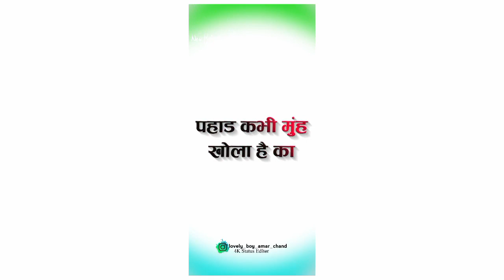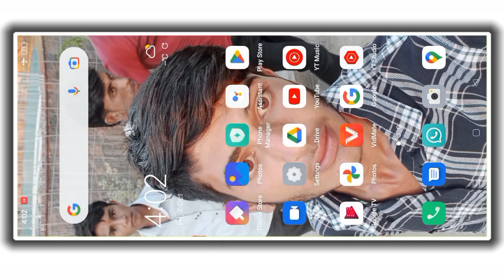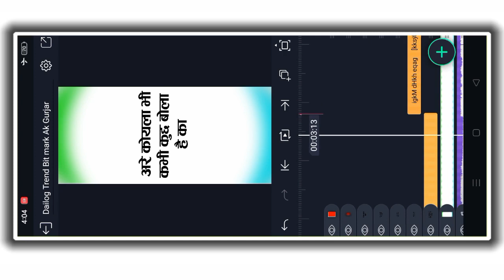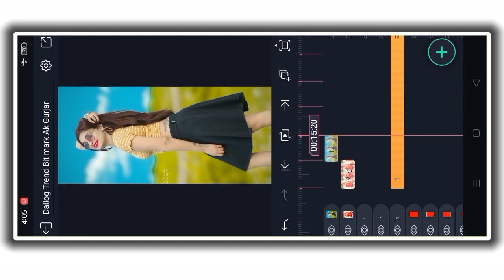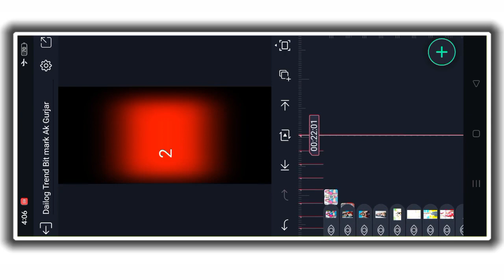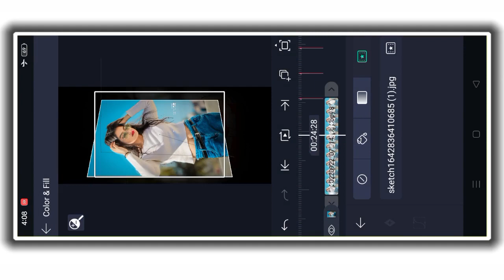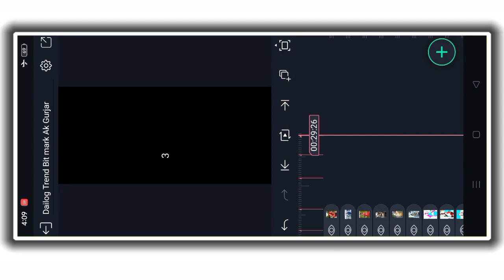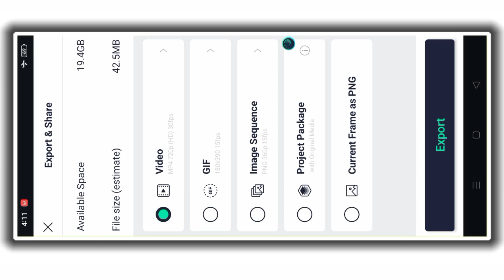Hindi😎Dailog विडियो एडिटिंग//Alight Motion video Editing Rajsthani song Me xml 👑Ak Gurjar Status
🙏दोस्तों आपको इस चैनल पर नये नये राजस्थानी स्टेटस एडिटिंग और लोगो एडिटिंग से संबंधित विडियो मिलेगी जिन्हें देख कर आप आसानी से स्टेटस विडियो या लोगों बना सकते हो

🔐 विडियो में पासवर्ड मिलेगा तो विडियो को फुल वाॅच करना

♦️Telegram Group Join
🔸Download Shake Efact & Beat Mark🔸
⭕Shake Efact Project

वाये वा घमंडी छोरी //New Style Status Video Editing
अधुरी कहानी दिल कि रहगी // New Stlay Status Editing
भुल भाल जा पढबाली // New Stlay Status Editing
घमंडी छोरी मारा प्यार ने कस्यान भुली // new Status Editing
दिल की धड़कन धोखो देगी// New Style Status
याद आवे जानु मनराज दिवाना_2022 New Status Editing
तेरो दिल मेरो दिल मलबों छावे // New Stlay Status
छोरी मने गुंडो गुंडो मत बोले 2022 New Rajasthani
पब्लिक डिमांड ट्रेडिंग सोंग वा ये वा घमंडी छोरी
सब छोरीया के बिच में तू होट लाग / Raju Rawal
हम चलें प्रदेश // new style status video
लेरे लेरे नाच आजा नखराली / Alight Motion Video Editing
फोटो में तु गज़ब लागे ये छौरी फोटो में || Alight motion Status Editing
विडियो को फुल HD में सेव केसे करें Video Panda
ना रस्ता मालूम ना तेरा नाम पता मालूम alight motion Status Editing
Alight motion video editing | थारी मम्मी फावणो केवे
छोरी थारे जचे तो मोहब्बत कर ले Trending Video Editing
मारी मनिषा की याही पहचान // गले में चुन्नी लाल राखे
Manraj Deewana status Editing Alight motion
भीलवाड़ा म नाम कमायो मारा भाई दिलदार ये /Status Editing
गरका_बाडा_मैं_नाकी_गुदडी राजू बन का खेडा
लड़का दीवाना लागे SV कभी किसी लड़की से दिल मत  लगाना
यार तेरो ह गेंगस्टर | बेबफा तु कत्ल करावेगी । new Status Editing
मोहब्बत की ऐसी तेसी कर गी status video editing
छमक छम छमके रे अगूरी बदल ll alight motion
धोखो देर सासरे जारी// New Style Alight motion
शंकर_बिधुडी New status video editing
मारो 250 को चूडो मूड ग्यो रे // New Style Status Editing
छोरी थारे जछ तो मोहब्बत करले Alight Motion Status Editing
पागला के जू तने प्यार करू सु सोंग स्टेट्स एडिटिंग
दिल्ली वाली दिल देगी पटना वाली पढ़ री रे
सिंगर मनराज दिवाना !! छोरियां लव मैरिज करबाली बना बा विडियो लगगी
इश्क़ रोग मारो बुरा हाल कर दिया_New Status Editing
रोई रोई ने मारा राता नैण हो गया रे || Status
थारो मुकड़ो तो दिखादे ये छोरी New dailog
New trending old mix Rajasthani
गुडां गर्दिया छोड़ दि/ New Staly Status Video Editing
थारी याद में झुरझुर रोती रे // New Style Status Editing
•47 लाणी छ/ new Style Status video Editing अंगूरीबन 5G status Video Editing लहंगों बेल बेट को फेरु Alight Motion अरे यारा को साथ देवे एक फोन पर आवे जिगरी यार छोरी मारो करले प्यार कबुल // New Style Alight Motion a Teri Meri Gallan Hogi Mashhur || HindiAlight motion New Trending Editingतेरो मेरो कैस चले छोरी New status Video Editing ndi song मुझे देदे एक मोका Marwadi Video Editing इश्क बीमारी अ बाबू मत कर खोटो घन्धो रे मलबा आयो जानु थारा खोल जंगला // Rajsth. यार तेरो है गैंगस्टर बेवफा // rajsthani New Trending Video Editing
अंगुरी बदन / Alight motion New Trending Video Editing
 Trending STATUS
Shake effect attitude status video editing
Bholenath (Mhadev) Kavad Special song
परफ्यूम लगावे चुन्नी में 2022 New Rajasthani Video Editing
उड़ती फलाइट आउला स्टेट्स एडिटिंग | मुकेश कानपुरा
न्यू डायलॉग मिक्स राजस्थानी स्टेटस एडिटिंग Alight Motion
तेरी कसम जान तुझे दुल्हन बनाऊंगा नाच
VA Re Va Gamendi Chori Singar Shravan Racheti बुरा बुरा बाल ब्यान जी !! trance mix flp project 61-62 कणिया हाल छोरी थारी // Rajasthani Video Editing